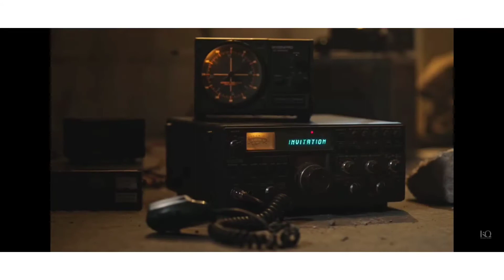IM DA ONE - A TEASE